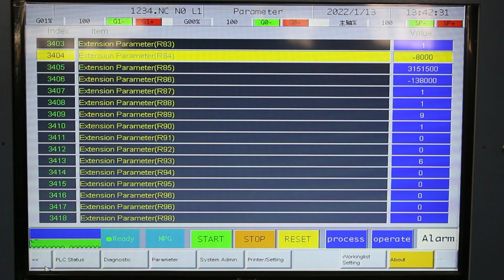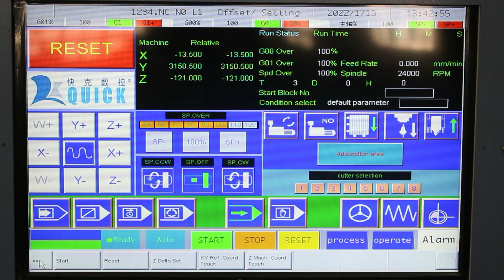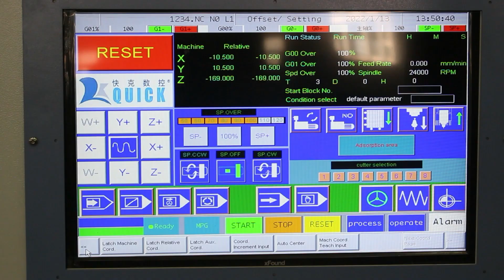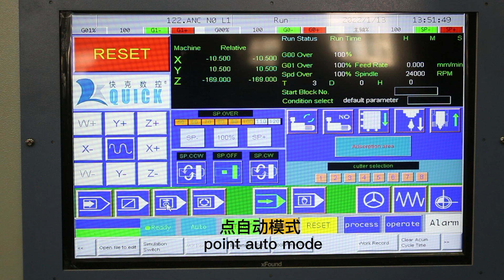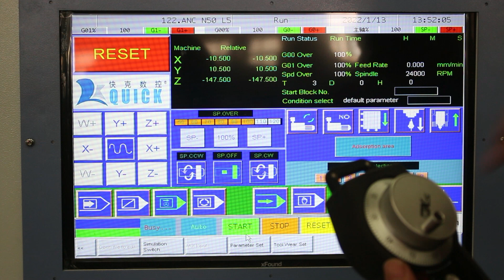UA-481 instructions 4：Machining origin setting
Skype:vivien00quick
wechat :83271721